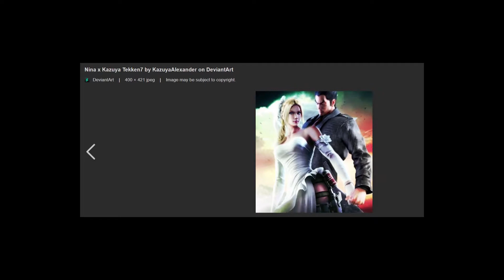Nina wears Wedding Viel for Kazuya Tekken7 _amazing Creative Team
took less than 5 minutes to make

dont know what happening my voice..too stressed...:s